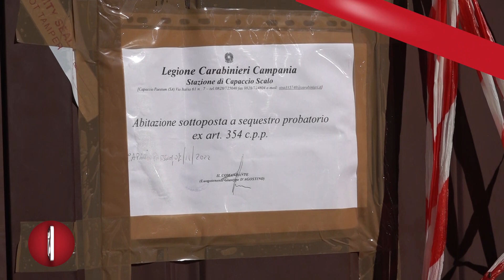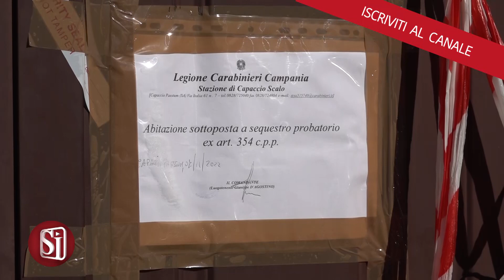PAESTUM, ECCO COME SAREBBE DEGENERATA LA LITE TRA UN'ANZIANA E SUA NIPOTE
Una lite dall'epilogo tragico è avvenuta ieri sera in provincia di Salerno. A scontrarsi, un'anziana e sua nipote. Ecco come sarebbero andate le cose.